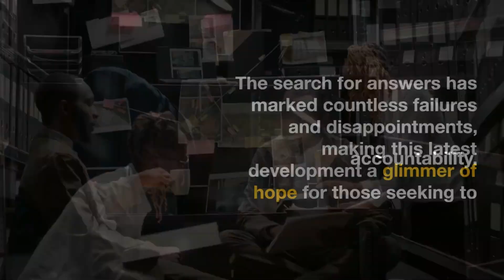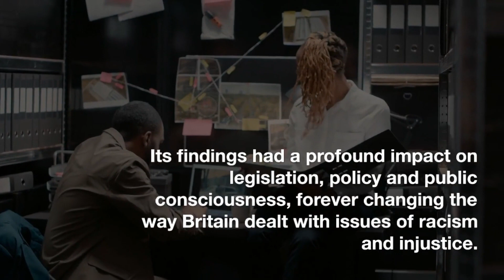Unveiling the Truth : New Suspect Emerges in Stephen Lawrence Case | Thynk Stories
The Stephen Lawrence case shook the United Kingdom, exposing deep-seated racism and flaws within the justice system. Now, a new breakthrough has emerged. A previously unidentified suspect has been named, reigniting hopes for justice. Join us as we delve into the details of this groundbreaking development, unraveling the mystery that has haunted the nation for decades.